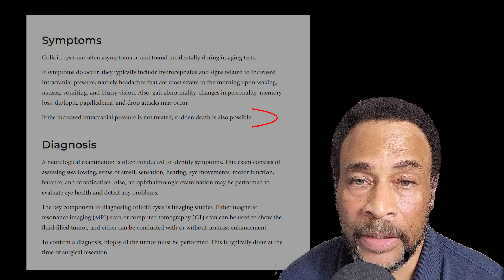Something Is on My Mind . . . Literally. | Colloid Cyst | Brain Tumor | Brain Surgery | Neurology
Something is on my mind . . . literally. The Gig Geezer learned this past summer that he had a colloid cyst on his brain. It is non-cancerous, but it poses a threat of growing in size. If it grows in size, it could be deadly. The only known treatment for colloid cysts is surgery in which an incision is made and the skull is removed to gain access to the cyst.

Colloid cysts are rare. It is estimated that three people per million are known to have it, meaning roughly about 1,500 people have it in the United States. Post-surgery prognosis is generally good -- there is better than a 95 percent chance of full recovery.